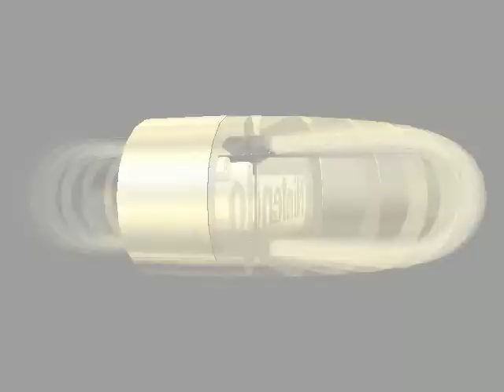Mario Kart 64 Mushroom Cup 50cc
In this episode, we talk about the game's release and the difference from it's predesscor along with a commentary.